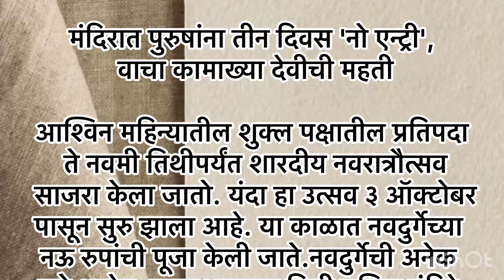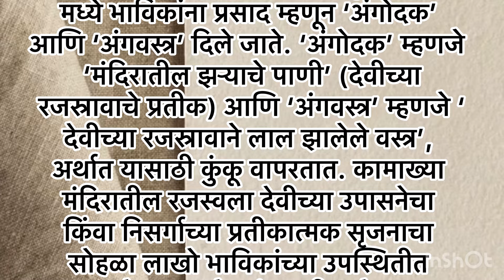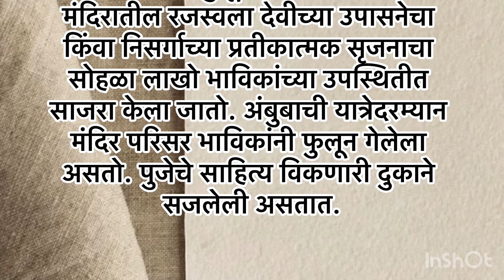मंदिरात पुरुषांना तीन दिवस 'नो एन्ट्री', वाचा कामाख्या देवीची महती | मराठी कथा | मराठी बोधकथा